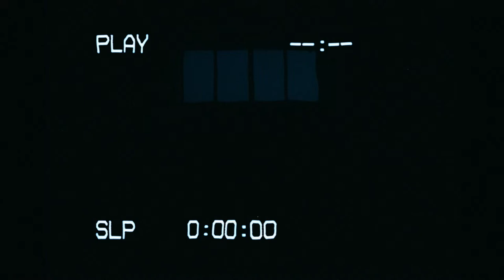re1ni - WHISKEY & WEED (prod. by Ion Diary)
Den Song hab ich 2019 geschrieben und Junge! Hatte ich zu der Zeit eine schlechte Beziehung mit mir und Rauschmittel.
Anyways! Genießt den Song! Vielleicht könnens ja so manche fühlen.

Lyrics, Performance, Vocals by Me
Video Direction and Editing also by Me

Song is out on all Platforms